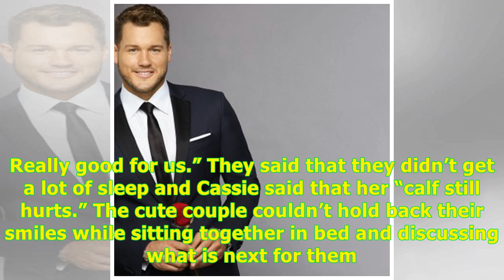Did Colton Underwood Lose His Virginity? ‘Bachelor’ Finale Spoilers -24H Highlight News